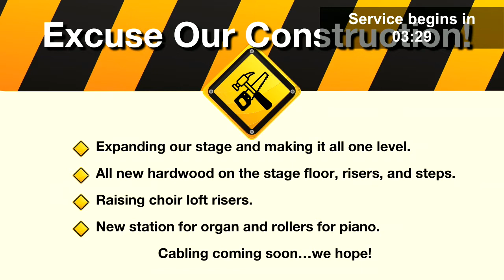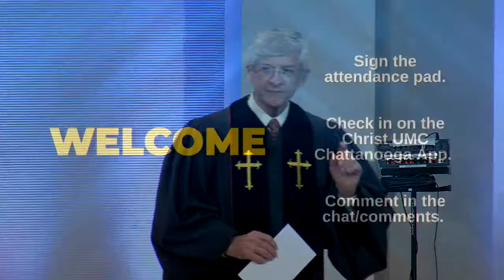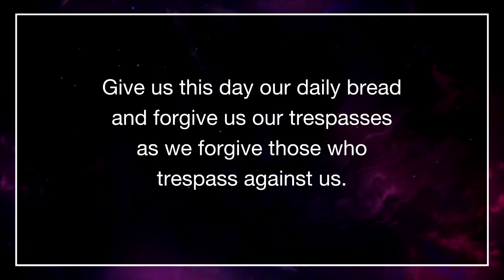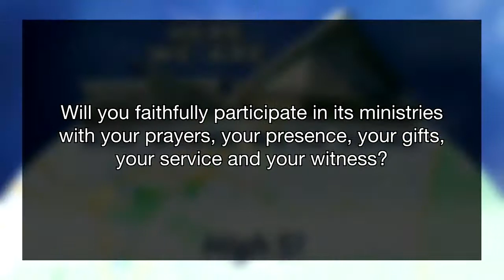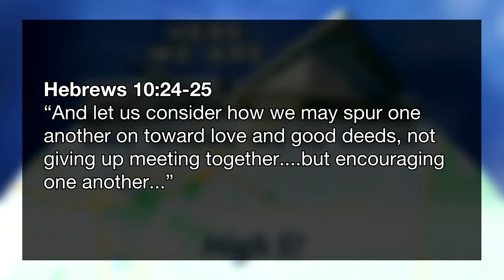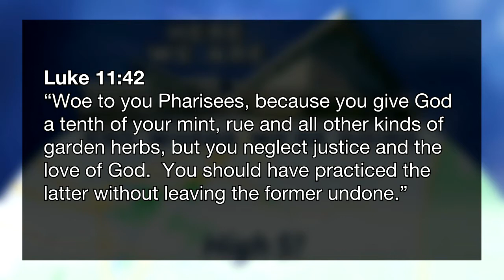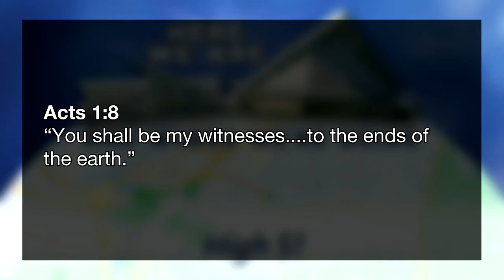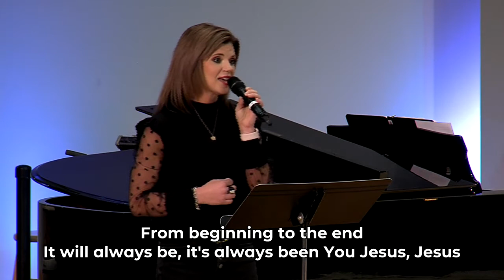11:15 a.m. Sanctuary Blended Traditional - High Five!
We will review the five areas of how we define being a disciple of Jesus Christ at Christ Church.